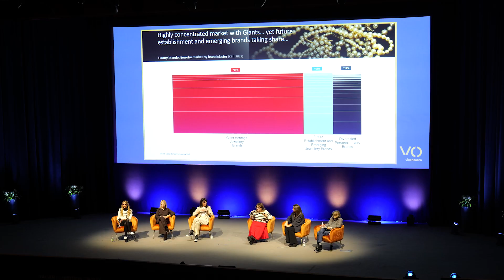VICENZAORO2024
Vicenzaoro VOJ24